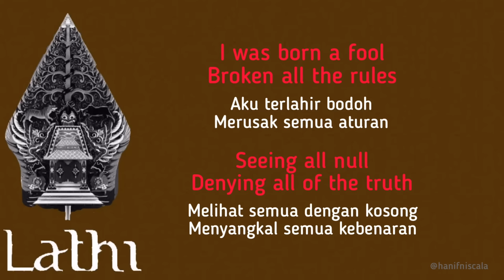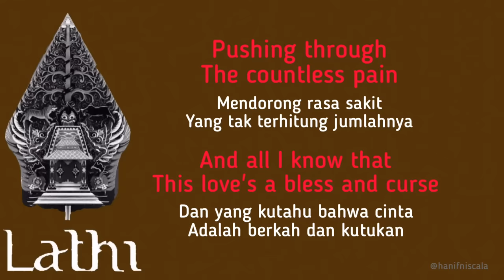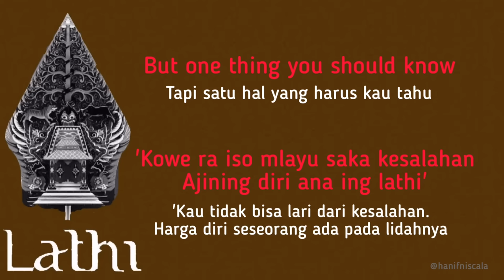Weird Genius - Lathi ( feat Sara Fajira ) | Lirik Terjemahan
Weird Genius - LATHI Lyrics Terjemahan Indonesia

Broken all the rules, ooh
Seeing all null
Denying all of the truth, ooh

(Kowe ra iso mlayu saka kesalahan